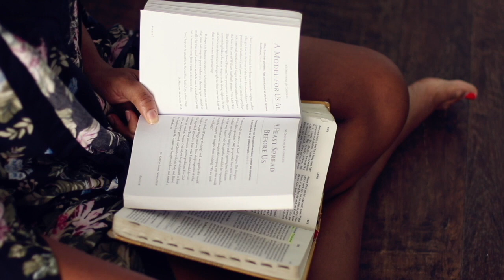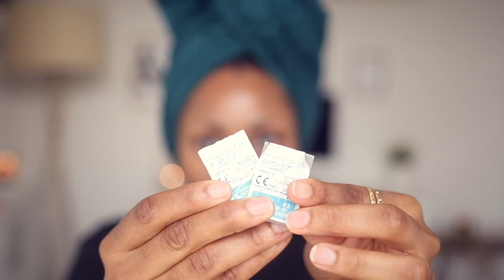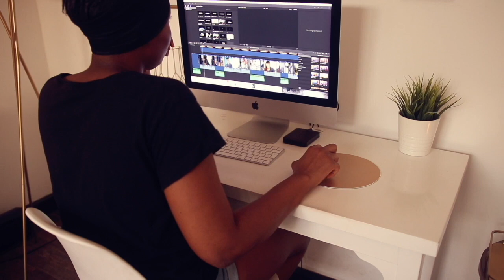MY MORNING ROUTINE | DIMMA UMEH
Hey Guys,

In this video, I take you guys through my morning routine!

"Do not loose your courage then because it being a great reward." Hebrews 10:35